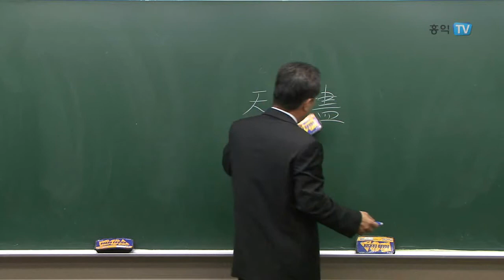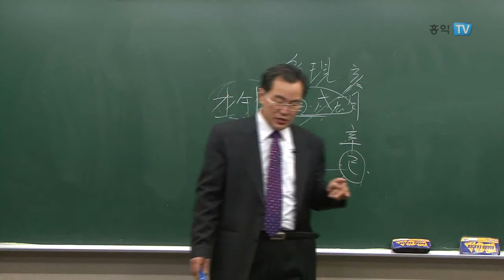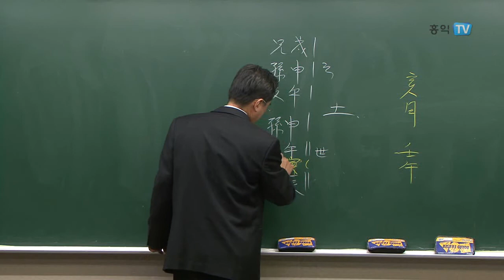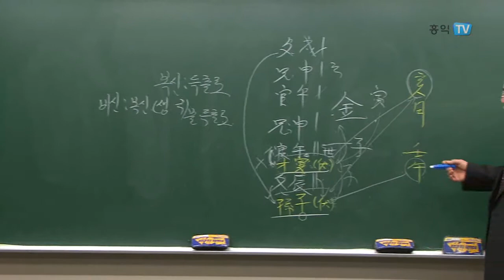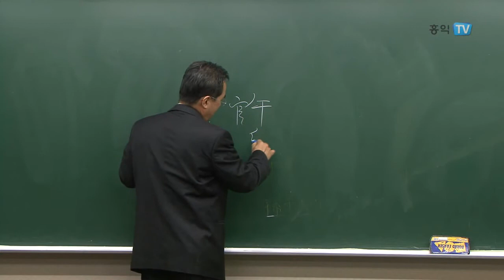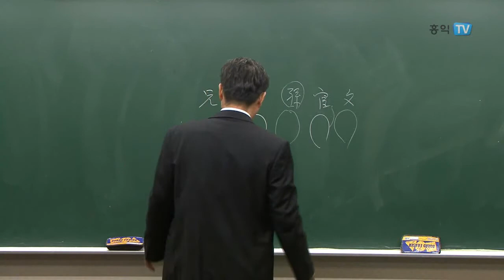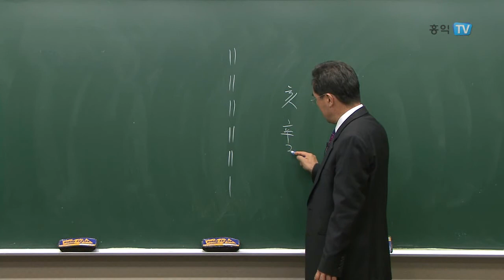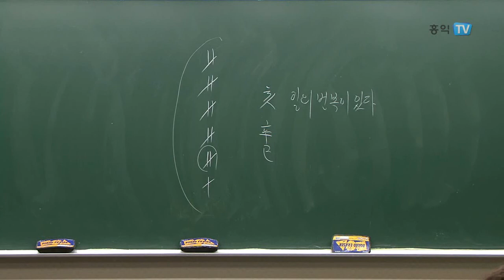[홍익TV] 도은정화 육효학 십팔문답 용신다현 복장효 안정괘